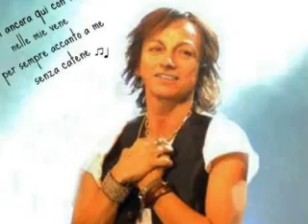✿.❤* MAI PER AMORE - GIANNA NANNINI ☾ ℒℴѵℯ❤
Ultimo singolo di Gianna Nannini che affronta il tema della violenza sulle donne e che sarà la colonna sonora di una serie tv in 4 puntate prodotta da Claudia Mori, con la regia di Liliana Cavani, Margarethe von Trotta e Marco Pontecorvo,***TESTO:
Vieni, di puro amore
A ridarmi la vita
Altissimo amore
E' una storia infinita
Quasi mai
Quasi mai,
Ho guduto tra le braccia dell'infermo che mi dai
Quasi mai
Quasi mai,
Il tuo silenzio uccide un cuore andato in cenere
Quasi mai
Quasi mai,
Mi hai guardato più forte negli occhi
E mi hai detto chi sei
Lo sai che, quasi mai, il vero amore
Lascia i lividi
Mai per amore, mai per amore
Mi lascerò per te morire
Guardami cerco la luce di noi
Nelle lacrime
Quasi mai
Quasi mai,
Io ti cerco nelle notti
E chiedo ai sogni dove sei
Quasi mai
Quasi mai,
In questa storia andata a male io ti ho detto addio
Come mai
Come mai,
La vendetta che stringi nei pugni è la tua malattia
Lo sai che, quasi mai, il vero amore può dividerci
A illuminarmi la vita
Altissimo amore
Non è ancora finita
Quasi mai
Quasi mai,
Lascia i lividi
Come mai
Come mai,
Lo sai che, quasi mai, il vero amore non sa vincere...